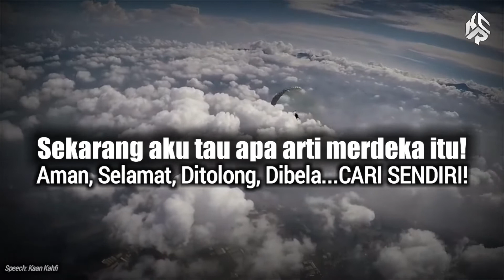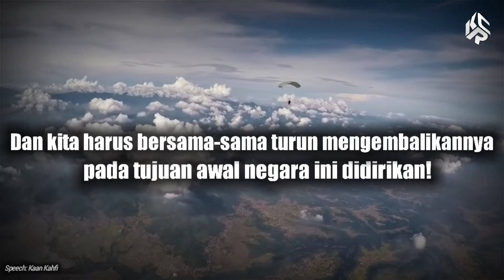MAKRIFAT MERDEKA!!! Tak semua orang mampu memahaminya!!!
Apalagi para penghianat bangsa...pasti ga bakal bisa paham! Penghianat penghianat itu pastinya cuma: Bodo-bodo, Serakah dan Jahat! Mereka: Rezim Jokopit Dodol, Buzzer-buzzernya, Penjilat-penjilatnya, PDIPisNewPKI, AliranNusantara (Pasti Agen/PemujaPKI...karena gembong PKI yg bantai Jendral-Jendral Angkatan Darat tahun 1965 itu namanya DN AIDIT...alias Dipa Nusantara Aidit! Oya sebaiknya saat ini...sebelum dibersihkan pki pki itu...jauhi dulu lah kata Nusantara itu! Lagian pada eneg juga kan dengernya!)